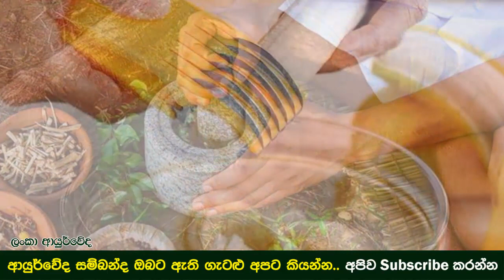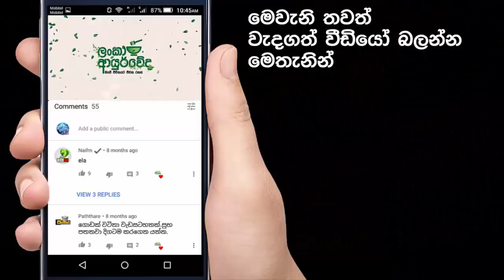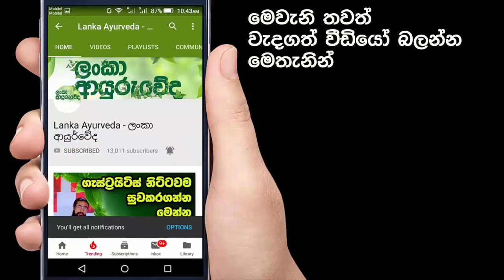හදවත් රෝග, රුධිර පීඩනය, පිළිකා රෝගයන්ද නිට්ටාවට සුව කරගන්න මෙන්න මේ විදියට කෙසෙල් කන්න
හදවත් රෝග වගේම ගොඩක් රෝග වලට සාර්ථක විසදුමක් ලෙස අද අපි ඔයාට කියන්න යන්නේ කෙසෙල් ගෙඩි ආහාරයට ගත්තම ඔබට ලැබෙන අයුර්වේදනිය ප්‍රතිකාරයක් ගැනයි.